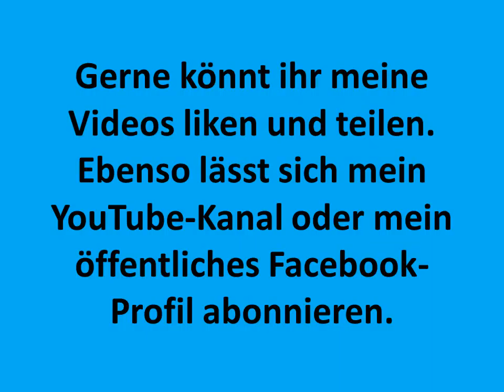Intro - Alternative Medienkritik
Mein Intro zur Sondersendung "Hotten Todt - Alternative Medienkritik"!